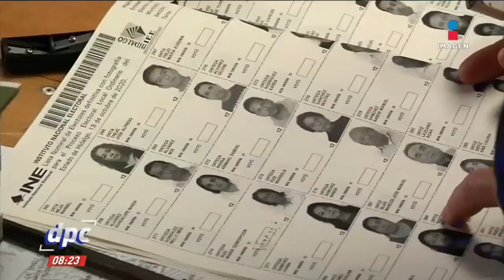¿Quién ganó y quién perdió en las elecciones de Coahuila? | De Pisa y Corre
¿Fue baja o no la participación electoral en Coahuila e Hidalgo? Los resultados preliminares confirman victoria del PRI.